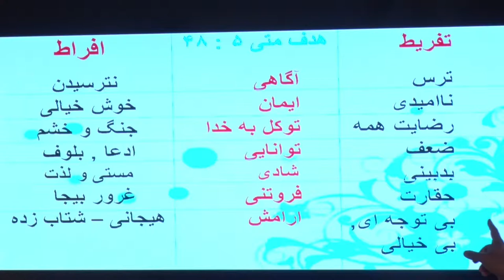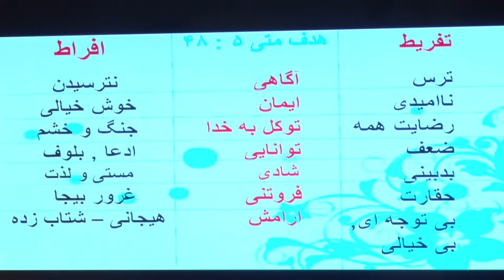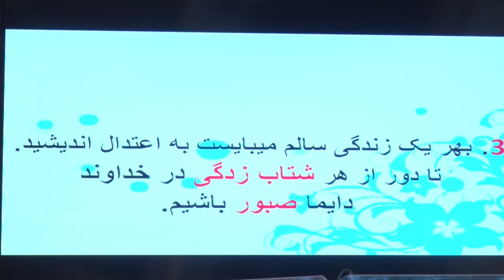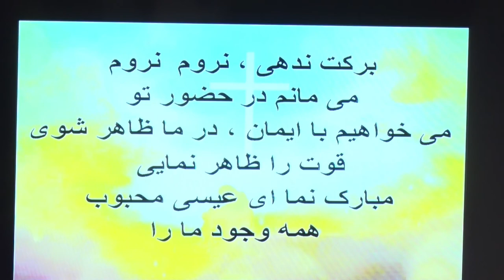پرهیز از افراط و تفریط فایل اصلی